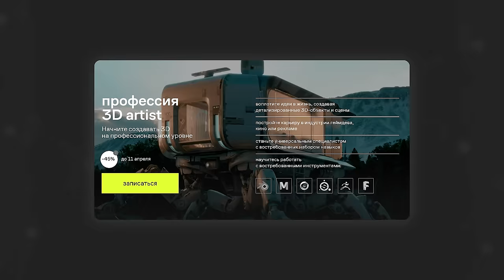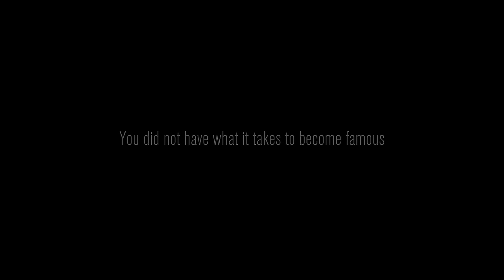Жесть, смотреть до конца ( Content Warning )